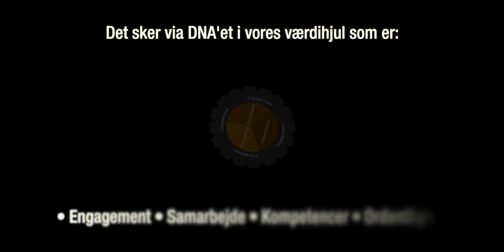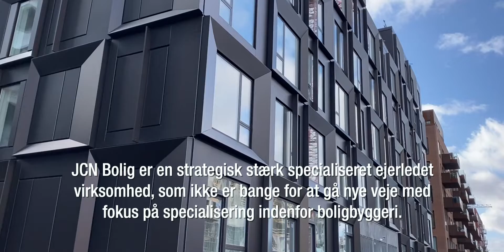JCN Bolig Imagesfilm 2022